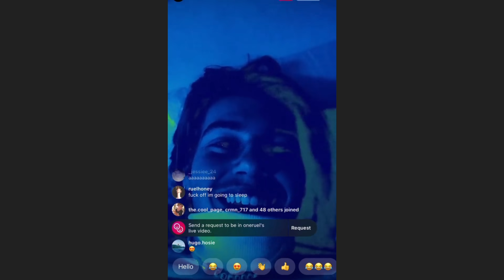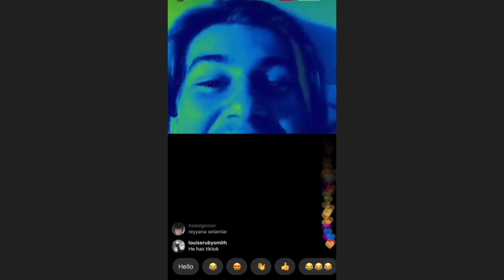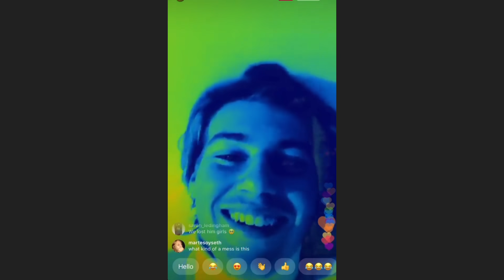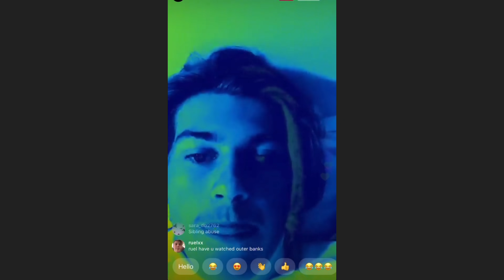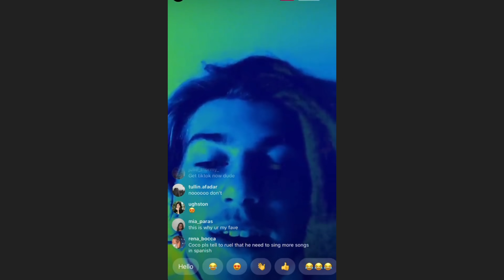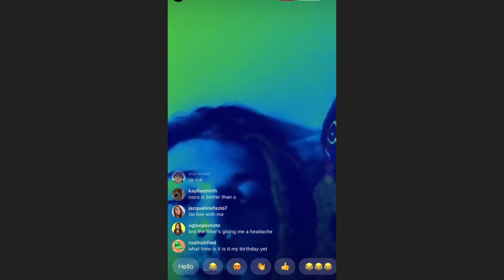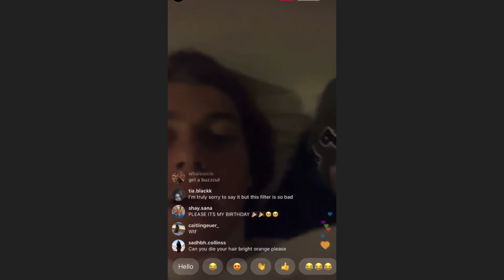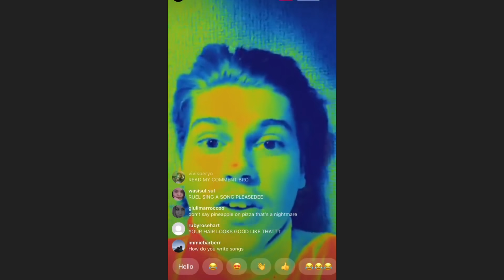ruel livestream | 5/12/2020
credits:@blessingruels